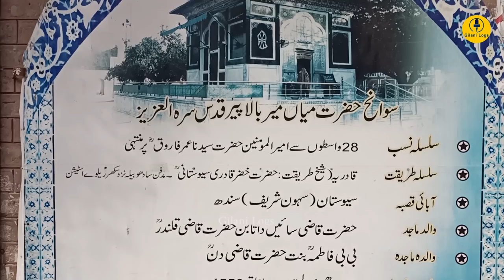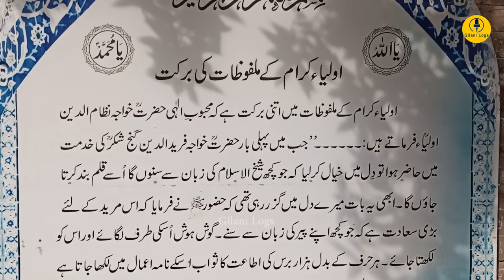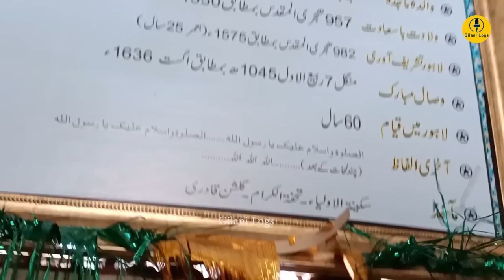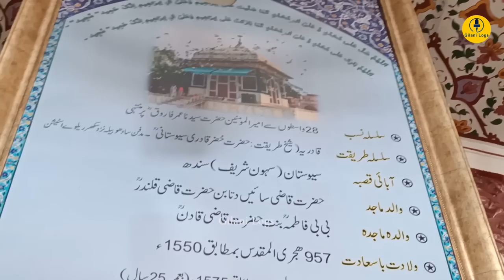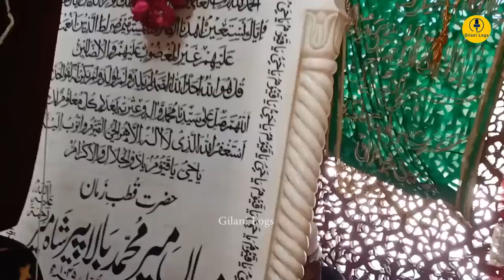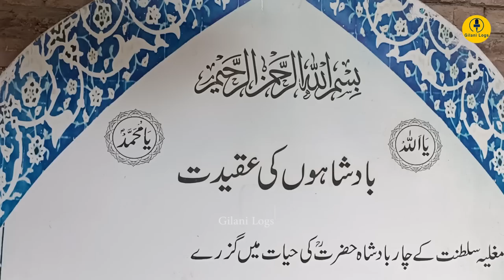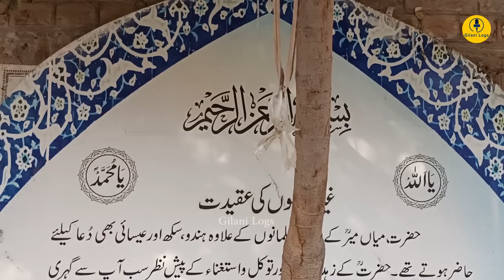Mian Mir I Sufi of Muslims, Guru of Sikhs I Placer of First 4 Bricks of the Golden Temple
اس وی لاگ کی تیاری میں مندرجہ ذیل کتب سے مدد لی گئی
سکینۃ الاولیا
مصنف :شہزادہ دارا شکوہ
تحفۃ الکرام
مصنف: میر علی شیر قانع ٹھٹوی
گلشن قادری (حیات طیبہ حضرت میاں میر قادری)
مصنف: محمد اقبال کھرل
تواریخ پنجاب
مصنف: غلام محی الدین عرف بوٹے شاہ

Baba Sain Mir Muhammed Sahib, popularly known as Mian Mir or Miyan Mir, was a famous Sindhi Sufi Muslim saint who resided in Lahore, specifically in the area of Dharampura (in present-day part of Lahore, Pakistan). He was a direct descendant of Caliph Umar ibn al-Khattab. He belonged to the Qadiri order of Sufism. He is famous for being a spiritual instructor of Dara Shikoh, the eldest son of Mughal emperor Shah Jahan. He is identified as the founder of the Mian Khel branch of the Qadiri order.

Mian Mir was a friend of God-loving people and he would shun worldly, selfish men, greedy Emirs and ambitious Nawabs who ran after faqirs to get their blessings. To stop such people from coming to see him, Mian Mir posted his mureeds (disciples) at the gate of his house.

Once, Shah Jahan, the Mughal emperor, with all his retinue came to pay homage to the great faqir. He came with all the pomp and show that befitted an emperor. Mian Mir's sentinels however, stopped the emperor at the gate and requested him to wait until their master had given permission to enter. Shah Jahan felt slighted. No one had ever dared delay or question his entry to any place in his kingdom. Yet he controlled his temper and composed himself. He waited for permission. After a while, he was ushered into Mian Mir's presence. Unable to hide his wounded vanity, Shah Jahan, as soon as he entered, told Mian Mir in Persian: Ba dar-e-darvis darbane naa-bayd ("On the doorstep of a faqir, there should be no sentry"). The reply from Mian Mir was, "Babayd keh sage dunia na ayad" (So that selfish men may not enter).

The emperor was embarrassed and asked for forgiveness. Then, with folded hands, Shah Jahan requested Mian Mir to pray for the success of the campaign which he intended to launch for the conquest of the Deccan. Meanwhile, a poor man entered and, bowing his head to Mian Mir, made an offering of a rupee before him. The Sufi asked the devotee to pick up the rupee and give it to the poorest, neediest person in the audience. The devotee went from one dervish to another but none accepted the rupee. The devotee returned to Mian Mir with the rupee saying: "Master, none of the dervishes will accept the rupee. None is in need, it seems."

"Go and give this rupee to him," said the faqir, pointing to Shah Jahan. "He is the poorest and most needy of the lot. Not content with a big kingdom, he covets the kingdom of the Deccan. For that, he has come all the way from Delhi to beg. His hunger is like a fire that burns all the more furiously with more wood. It has made him needy, greedy and grim. Go and give the rupee to him."

According to Sikh tradition, the Sikh guru Guru Arjan Dev met Mian Mir during their stay in Lahore. This tradition does not appear in the early Sikh literature, and is first mentioned in the 18th and 19th century chronicles. However, it may be possible that this tradition is historically true, and may have been suppressed during the earlier period because of Sikhs' conflicts with the Muslim Mughals and Afghans.

Mian Mir laid the foundation of the Sikh shrine Harmandir Sahib (Golden Temple), at the request of Guru Arjan Dev. This is also mentioned in several European sources, beginning with The Punjab Notes and Queries. Even the Report Sri Darbar Sahib (1929), published by the Harmandir Sahib temple authorities, have endorsed this account.

After having lived a long life of piety and virtuosity, Mian Mir died on 22 August 1635 (7 Rabi' al-awwal, 1045 Hijra). He was eighty-eight years old. His funeral oration was read by Mughal prince Dara Shikoh, who was a highly devoted disciple of the Saint.

Mian Mir wished to be buried next to his long-time friend Syed Muhammad Natha Shah Gilani. The tomb was built on the orders of Dara Shikoh, and was completed in 1640. Dara Shikoh had previously built a shrine dedicated to Mullah Shah, but intended for the shrine of Mian Mir to more superb. After Dara Shikoh's death, the Mughal Emperor Aurangzeb used much of the material collected by Dara Shikoh for the construction of Mian Mir's tomb, and instead used those materials in the construction of Lahore's grand Badshahi Mosque.

The shrine was embellished by the use of precious stones, which were all removed. Ranjit Singh, had the interior of the shrine painted with floral patterns. Ranjit Singh was a pilgrim to the shrine.